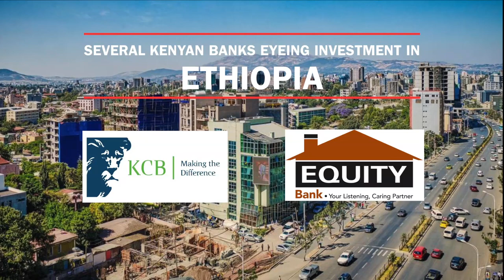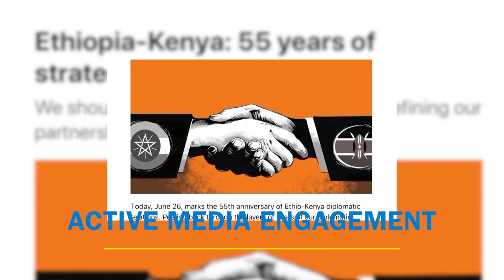EthiopiainKE | Major Miles of 2011 E.C.